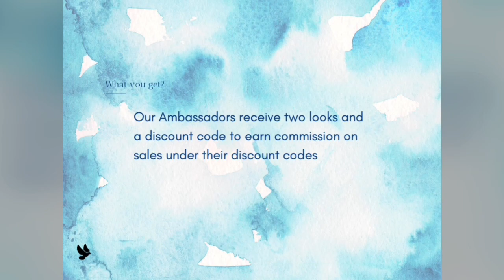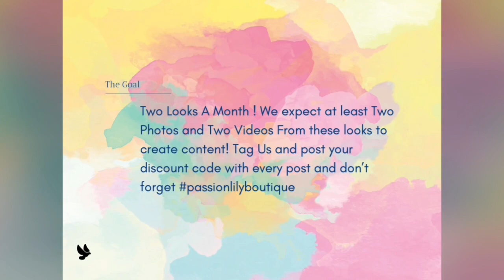Brand Ambassador Tips for Online Business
What is a Brand Ambassador?

Why we use them?

And more!